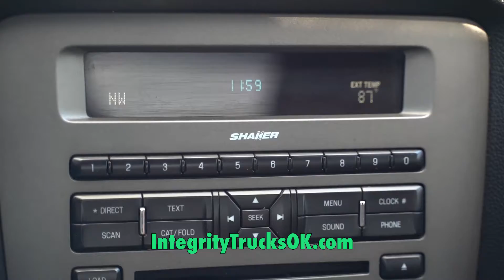120705 2011 Ford Mustang Blue